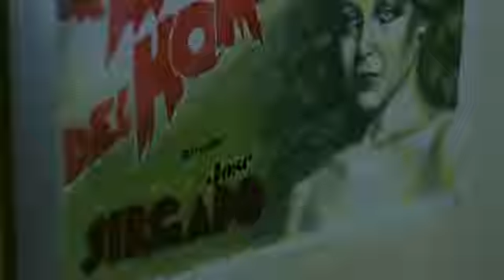Homenaje a Antonio Gasset.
Fragmento de "Arrebato" de 1979 de Iván Zulueta.